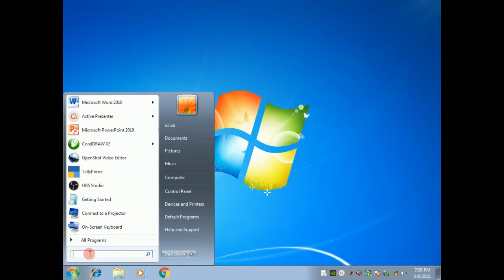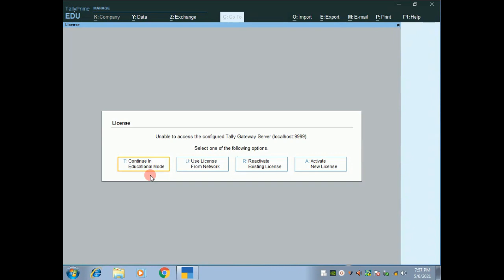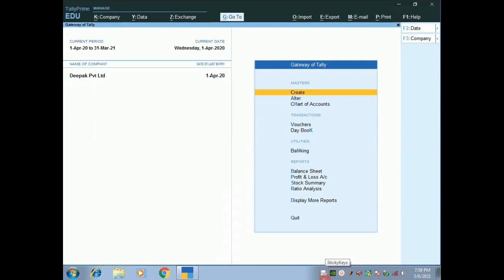Tally Prime Introduction, Tally सिखने के बाद Job के अवसर (Part 1)